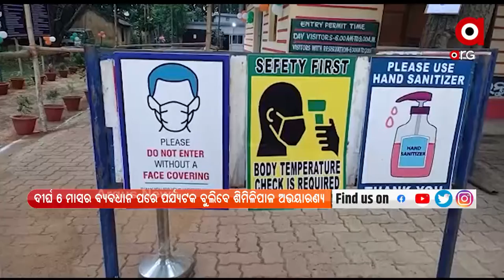ଆଜିଠୁ ପର୍ଯ୍ୟଟକଙ୍କ ପାଇଁ ଖୋଲିଲା ଶିମିଳିପାଳ ଅଭୟାରଣ୍ୟ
ଆଜିଠୁ ପର୍ଯ୍ୟଟକଙ୍କ ପାଇଁ ଖୋଲିଲା ମୟୂରଭଞ୍ଜର ଶିମିଳିପାଳ ଅଭୟାରଣ୍ୟ । କରୋନା କଟକଣା ମାନି ଅଭୟାରଣ୍ୟକୁ ପ୍ରବେଶ କରିବେ ପର୍ଯ୍ୟଟକ । ଦୀର୍ଘ ୬ ମାସର ବ୍ୟବଧାନ ପରେ ପର୍ଯ୍ୟଟକ ବୁଲିବେ ଶିମିଳିପାଳ ଅଭୟାରଣ୍ୟ ।